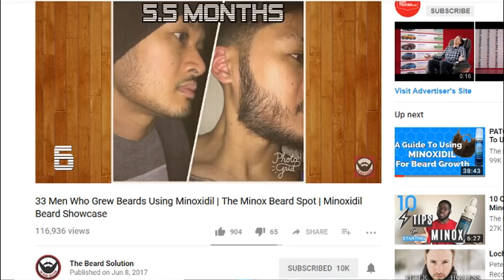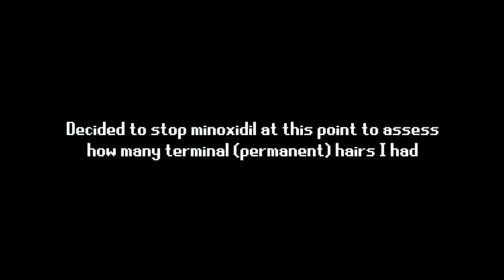Minoxidil Beard Transformation - INSANE! (Chinstrap to Viking)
Image Consultant Kaz Veselka's year and a half minoxidil beard journey transformation timelapse to epic music. Your minoxidil beard potential is massive, don't give up!

FOR GUIDANCE ON HOW TO APPLY MINOXIDIL, JOIN OUR SUPPORT COMMUNITY

🔵JOIN OUR FB COMMUNITY - Beards, Barbells & Banter - Link Below🔵
Support community for entrepreneurs, lifters & beardsmen/minoxidil beardsmen.
⚔️Gain RESPECT in the community
⚔️FIND business partners & collaborations
⚔️SHARE your creative content
⚔️DOCUMENT beard growing & minoxidil beard growing journeys

EQUIPMENT USED
✏️Video Editing Software
🎹Music Editing Software